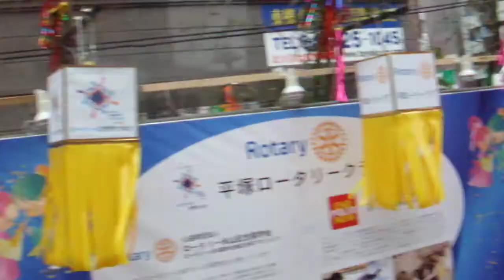湘南ひらつか七夕まつり20190706を歩いてみたDSCF7039